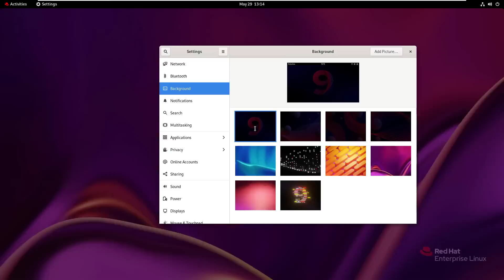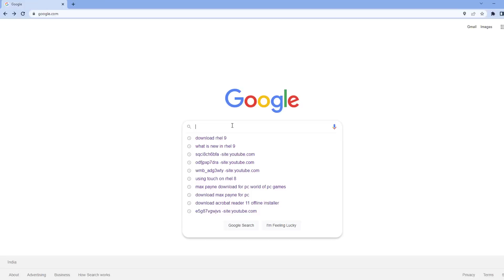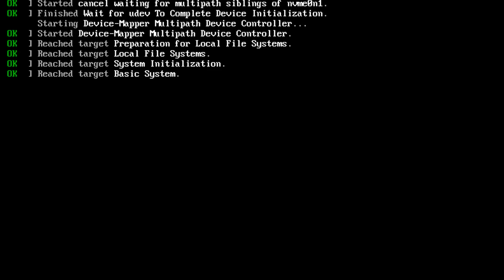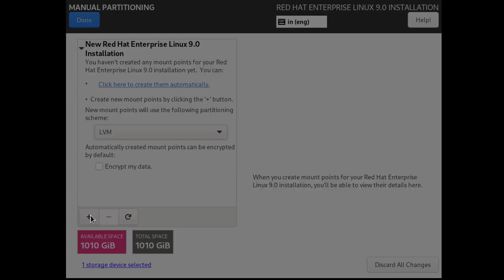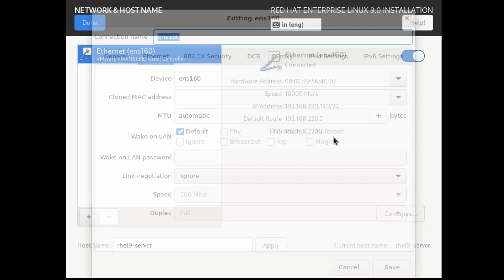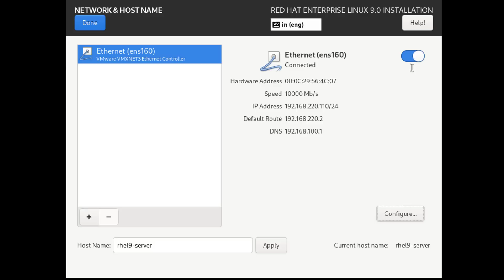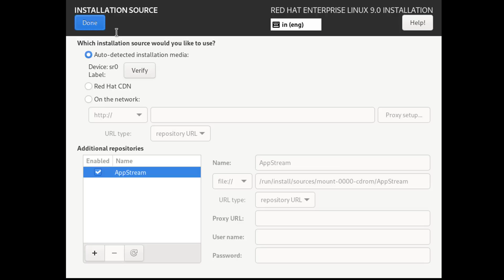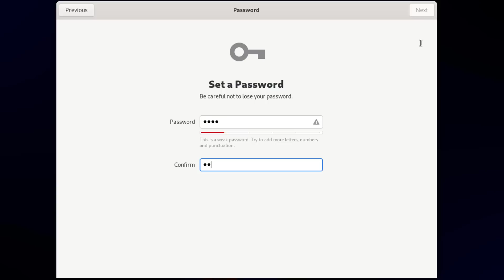What’s new in Red Hat Enterprise Linux 9? ISO Download & Installation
Hello friends, welcome you all to my channel, today I am going to show you few key highlights of the latest Red Hat Enterprise Linux 9, along with ISO file download from rhel official web site and installation with manual partition, let’s get in to the tutorial.

The Repository Server on Red Hat Enterprise Linux 9 : Part One

krishnaviik rhel 9 installation on rhel 9 latest rhel red hat linux openshift